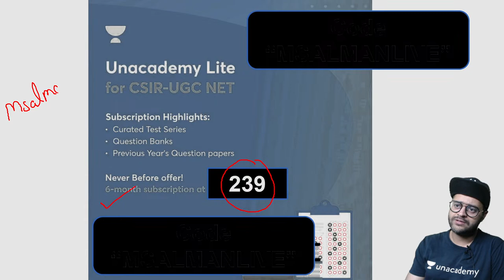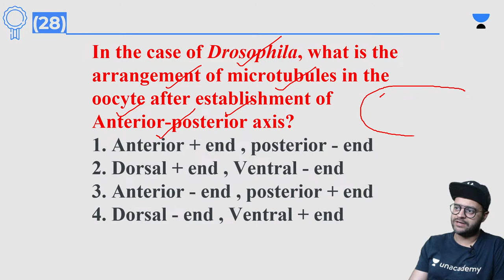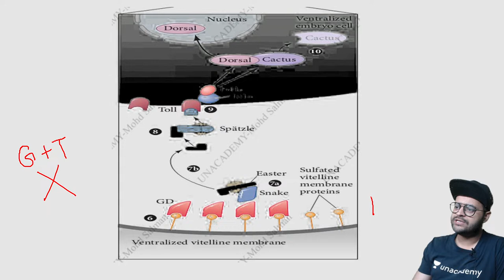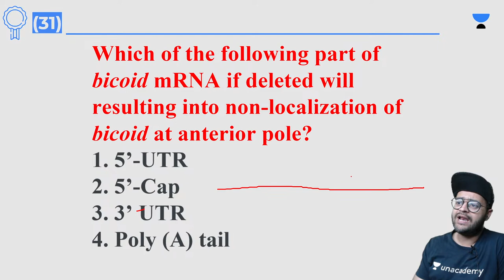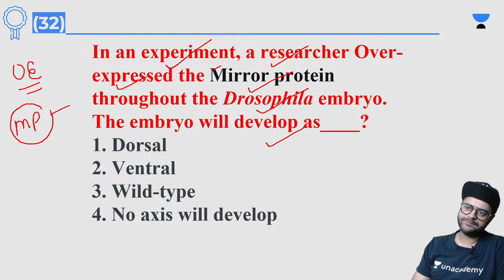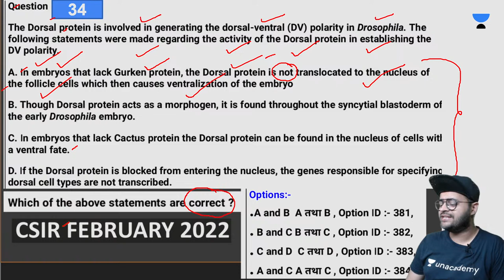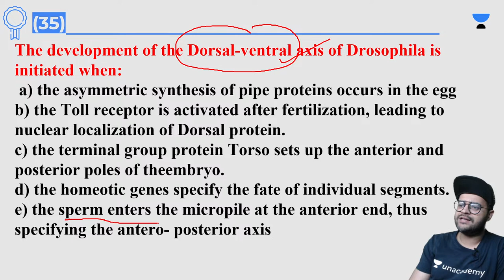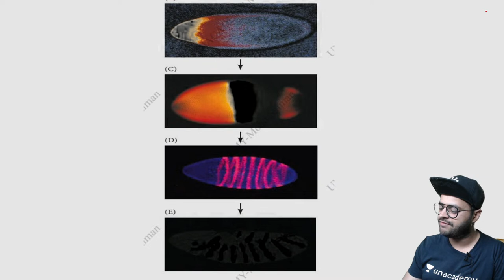Final Revision Before Exam | L3 | CSIR September 2022 | Mohd Salman | Unacademy Live CSIR UGC NET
In this session, Educator Mohd Salman will be discussing Important Concepts and Questions for CSIR September 2022 Exam.

Call Mohd Salman's team on  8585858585 and take your CSIR UGC NET Preparations to the next level.

➤ About the Educator:  CSIR-(AIR-55,68,114) ,GATE, PhD JNU (AIR-6), AIIMS (AIR-6), IIT-JAM(93 PERCENTILE), PhD (AIIMS), DU-Genetics (AIR-3), Zoology (AIR-22), NII

You can enroll to Unacademy Subscription and get the following benefits:
1. Learn from your favourite teacher
2. Dedicated DOUBT sessions
3. One Subscription, Unlimited Access to Live Online Classes and Videos
4. Real-time interaction with best-in-class teachers
5. You can ask doubts in live online classes
6. Limited students in each Class
7. Download the videos & watch them offline
Feel free to spread the word – share the videos with your friends and classmates.